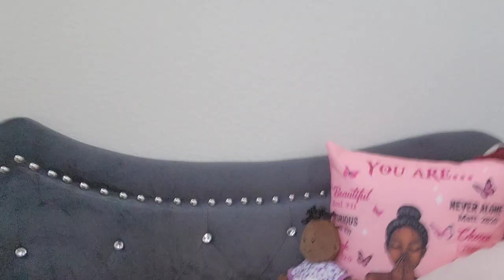PEDIATRICIAN VISIT | COMING UP WITH A PLAN